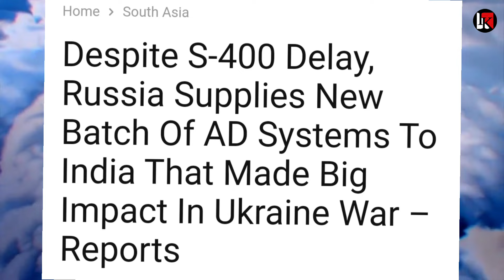जहाज भरकर 100 मिसाइल भारत आई DRDO बोला नही चाहिए